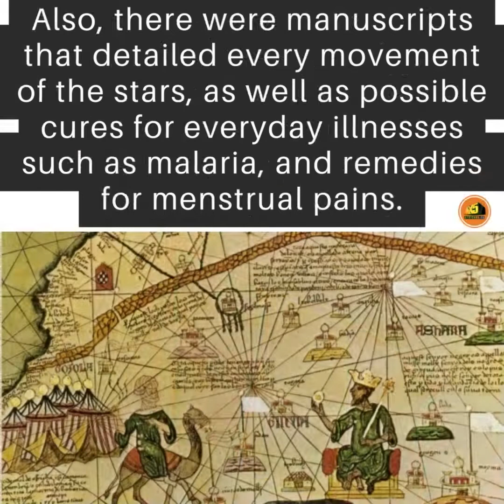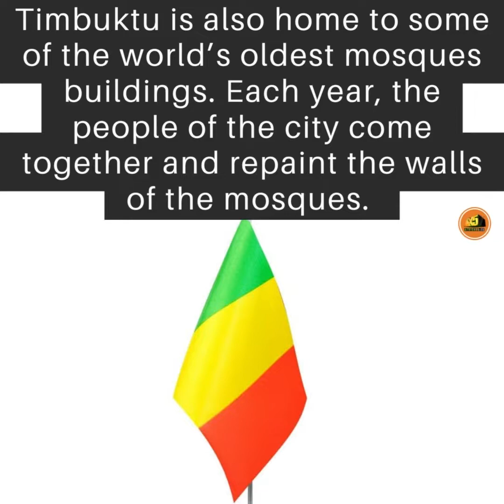One Of The World’s Oldest And First Universities Was In Timbuktu, Mali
While the west may have entrenched the erroneous belief that Africa was bereft of any form of education and civilization before the arrival of the colonialists, historical evidence has pointed out otherwise. According to history, one of the oldest and first universities in the world was in Timbuktu, Mali.Mali is famous in world history because it is home to one of the richest kings that ever walked the face of the earth. Emperor Mansa Kankan Musa was considered one of the richest kings in the world, and to date, his wealth is still unrivaled by anybody. Now, Mali is considered the home of one of the first universities in the world.